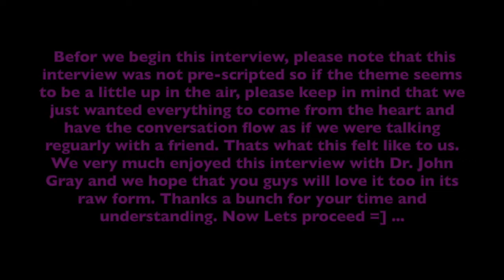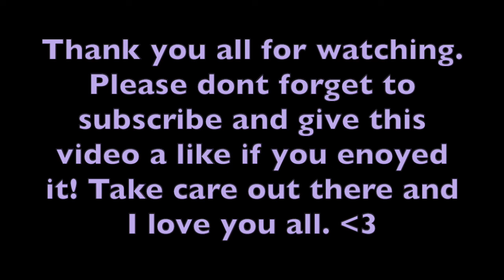Relationship Advice & More W/Dr. John Gray - Famous Author of Men are from Mars Women are from Venus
I am so pleased to present and share this content with you all. In this video with Dr. John Gray we interview and ask him questions about all types of relationships and so much more! Please enjoy and as always let me know what you guys think! I love you all and wish you health and happiness. See you all in my next video ❤️

marcy_mouse93

Track Name: Closing Time